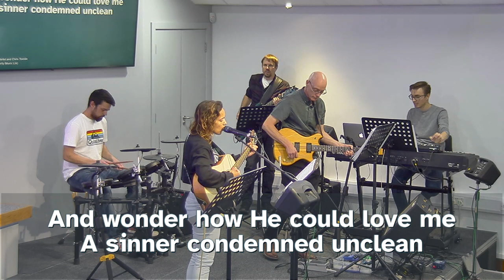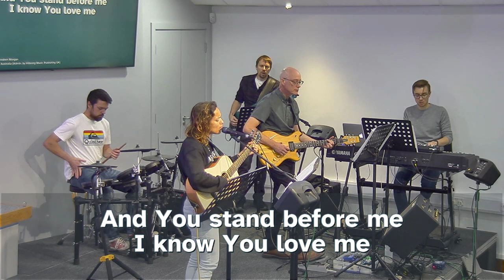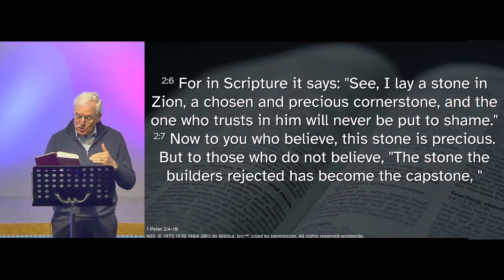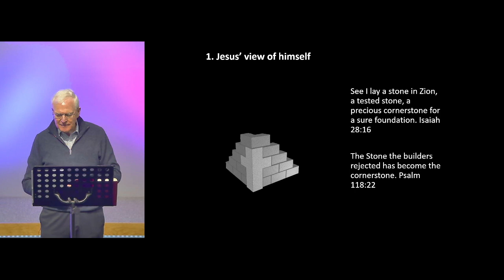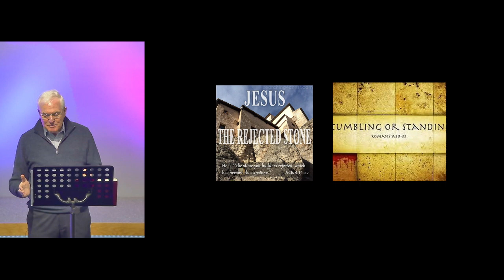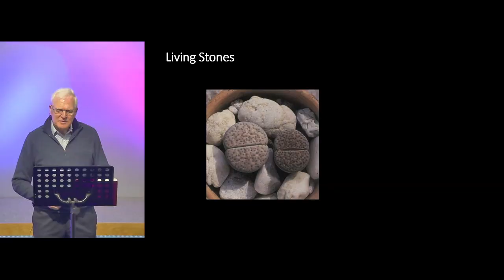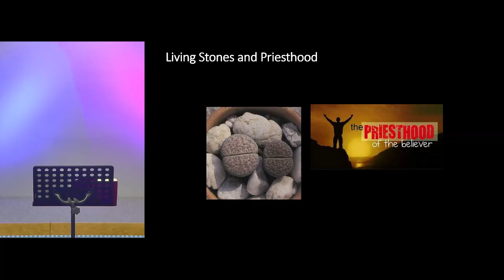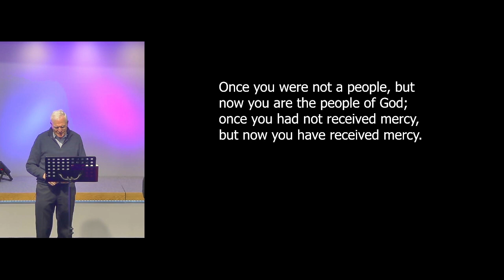Sunday Celebration 25th Sept 2022